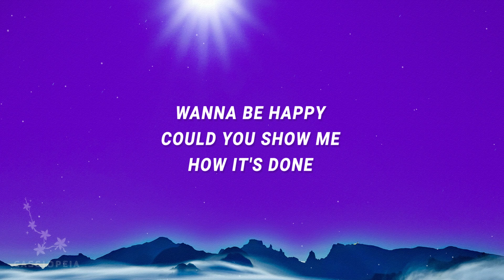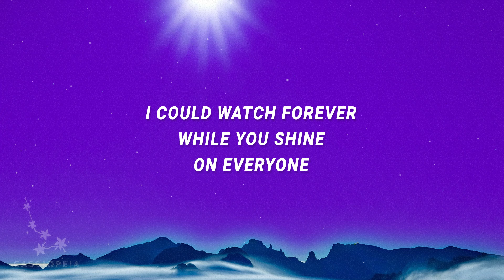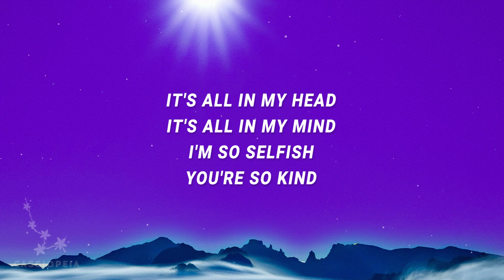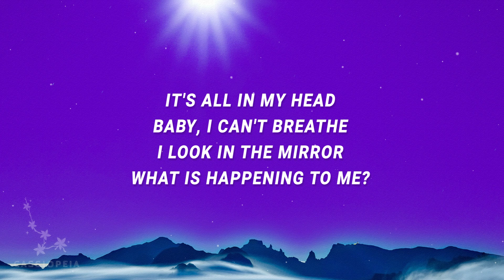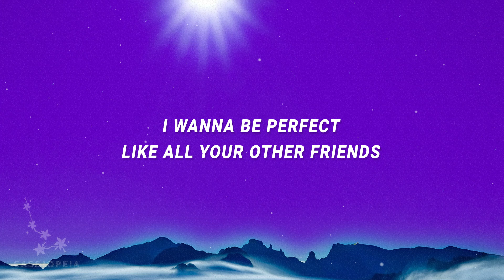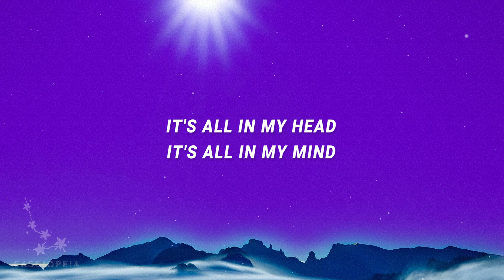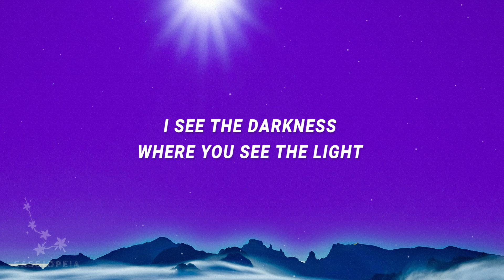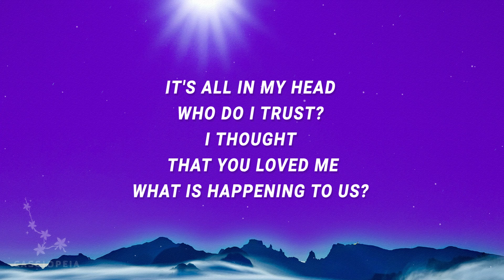Tom Odell - Black Friday (Lyrics)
Tom Odell - Black Friday

"Black Friday" is out now.

(Lyrics):
[Verse 1]
I wanna go party, I wanna have fun
Wanna be happy, could you show me how it's done?
You look so pretty, pretty like the sun
I could watch forever while you shine on everyone

[Chorus]
It's Black Friday, we're in a black taxi
You take my hand and hold it gently on the middle seat
It's all in my head, it's all in my mind
I'm so selfish, you're so kind
It's all in my head, baby, I can't breathe
I look in the mirror, what is happening to me?

[Verse 2]
I want a better body, I want better skin
I wanna be perfect like all your other friends
black friday,tom odell,black friday lyrics,
black friday tom odell,black friday tom odell lyrics,
black friday tiktok,tom odell black friday,
You look so pretty, pretty like the wind
Every time you touch me, I feel adrenaline

[Chorus]
It's Black Friday, the end of the week
You take my hand and hold it gently up against your cheek
I see the darkness where you see the light
It's all in my head, who do I trust?
I thought that you loved me, what is happening to us?

[Post-Chorus]
What is happening to us?

[Instrumental Outro]

Lyric video for Black Friday by Tom Odell on Cassiopeia lyrics channel.